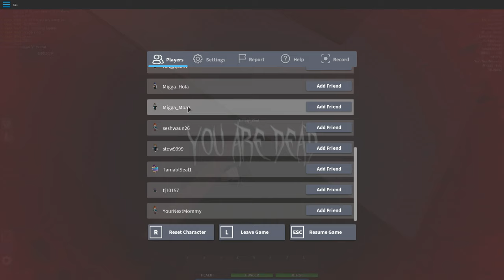CAR BOMB! | Apocalypse Rising Adventures - Ep.105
Special delivery... ;)

Cheap PC that can EASILY run ROBLOX and a few other games (TOWER ONLY!)

--MY SETUP--
PC Specs - (Updated as I get new parts)
Software:
Secondary Recorder: Elgato HD60 Pro
Audio Workstation: Reaper
Editing: Movie Studio 13 (Platinum Edition)